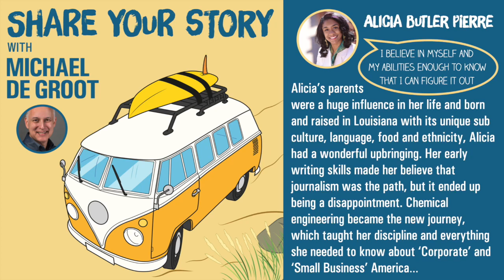Alicia Butler Pierre - Business Infrastructure | Share Your Story Podcast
Alicia Butler Pierre is on a quest to revolutionize the way small businesses operate. She does that by speaking, coaching, writing, lecturing, and podcasting. She is the Founder & CEO of Equilibria, Inc. and the bestselling author of *Behind the Façade*, the world’s first published book on business infrastructure. She hosts the weekly *Business Infrastructure* podcast, which ranks in the world’s top 2%. She’s an adjunct instructor of Lean Principles at Purdue University and Operations Management at Nichols College. A chemical engineer turned entrepreneur, she’s advised, designed, and optimized processes for organizations including Coca-Cola, Shell Oil, The Library of Congress, and The Home Depot.